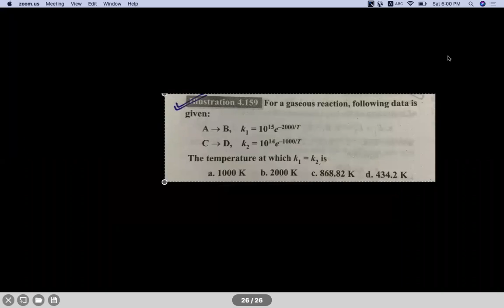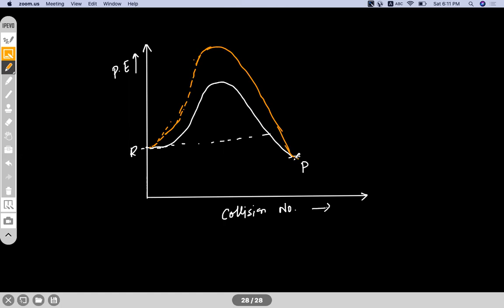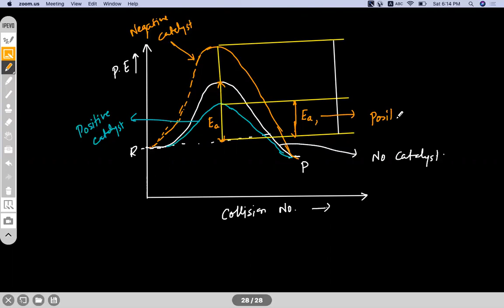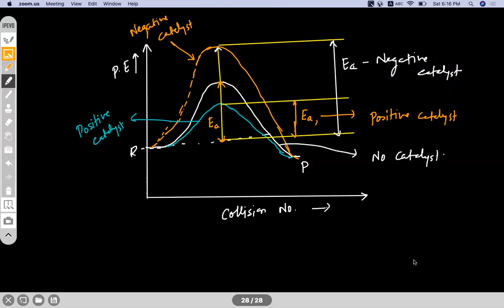CHEMICAL KINETICS(L-III,P-2)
Molecularity of Reaction, Effect of temperature on reaction rate, Arrhenius Equation, Temperature Coefficient, Effect of catalyst